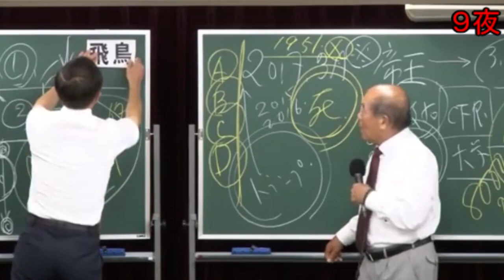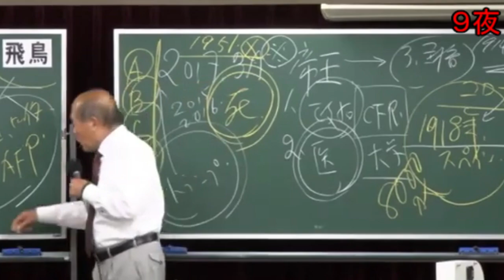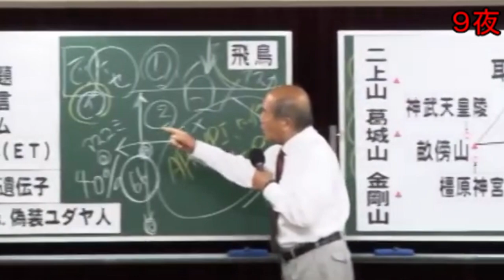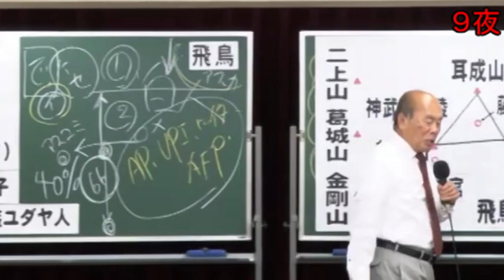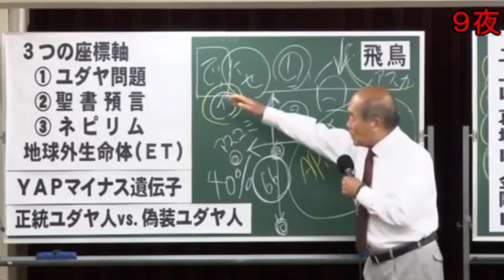【宇野正美】世界中にある”飛鳥”の秘密。UFOとの関係は…［講演会］